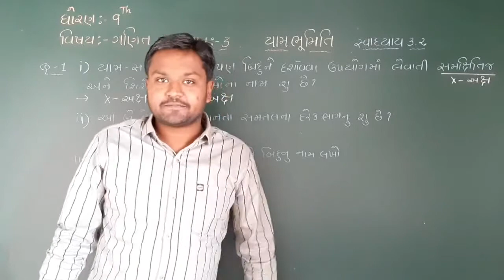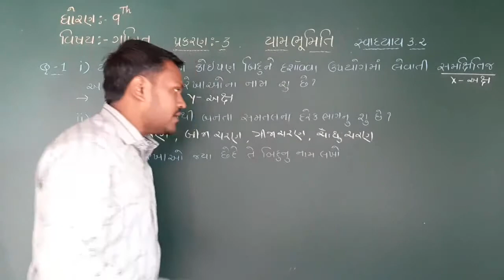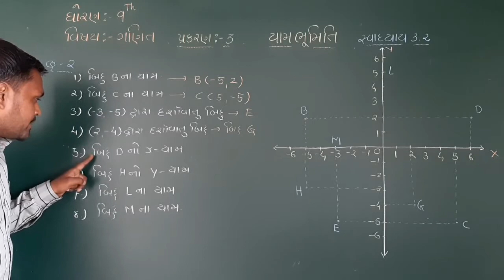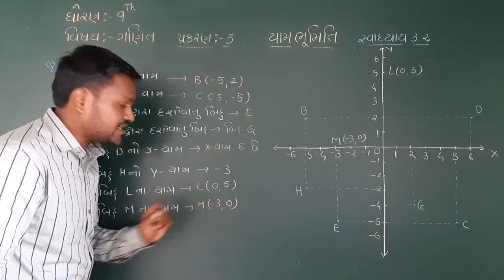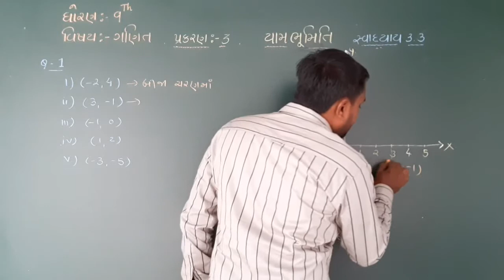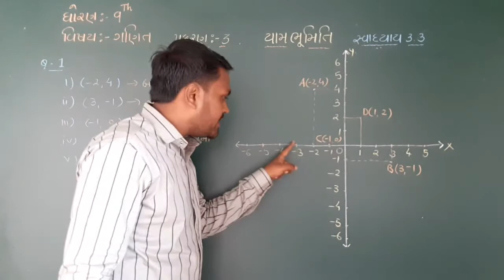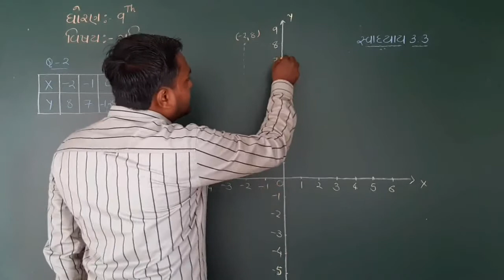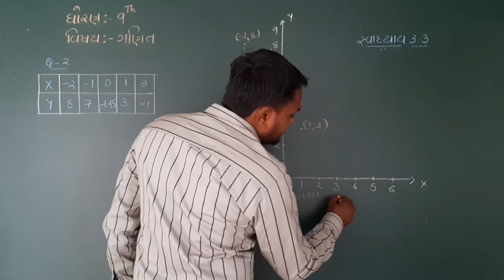Ex 3.2 & 3.3 | Maths Std 9 | Ch 3 | Part 2